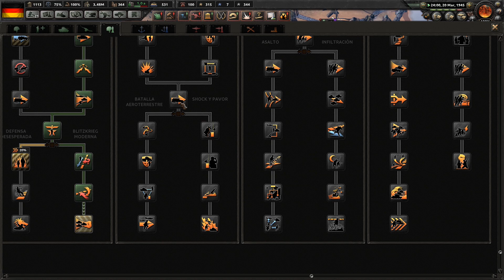Hearts of Iron 4 - Man The Guns: Alemania Democratica #8 "Nueva Guerra"